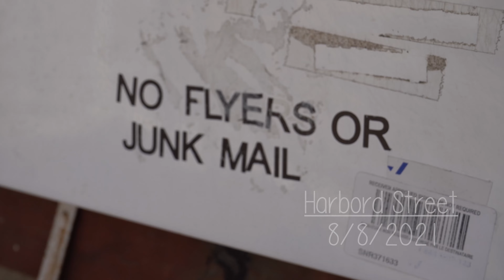Chuck (Docuseries) - Episode 3, Part 2 - Kensington Market, Toronto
A docuseries following Chuck - a British man living in Toronto, Canada, who’s had a life-long dream to perform music on the street for a living. In a strategy to help Chuck pursue his dream, I, Chuck’s friend, Jordan, challenged Chuck to perform five times across Toronto as we film it. This series follows him on his journey to completing the challenge, the pursuit of his dream and potentially the beginning of a new life.

In this episode, Chuck hears himself back after last week's difficult performance, he shares a problem he has and heads out for another street performance. We go to Parkdale, Harbord Street and Kensington Market for the performance.

Featuring Chuck
Producer, Director and Editor - Jordan Walsh
Main Camera - Nathan Potts-Halpin
Second Camera - Cam Bernard
Intro Animation by Nathan Potts-Halpin and Bryce Hallett

Track Listing:

Eric Clapton - Nobody Knows You When You’re Down And Out
Paul Simon - Me And Julio Down By The School Yard
Neil Young - Harvest Moon
Bryan Adams - Summer Of ’69
Cat Stevens - Moonshadow
Cat Stevens - Father And Son
Simon And Garfunkel -  Sound Of Silence

Special thanks to the two guys who supported Chuck that day, we owe you a beer!